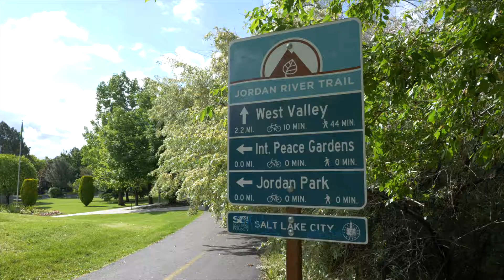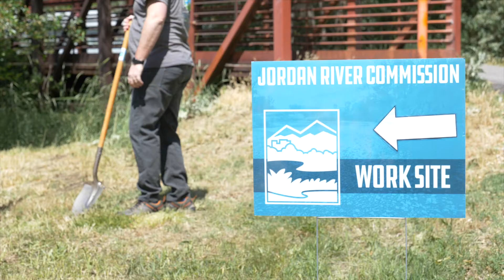Blueprint Jordan River 2020 w/ Ivis Garcia | Take the Survey!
What's your vision for the future of the Jordan River?
Take the survey and you could win one of three $100 REI gift cards!

The 51-mile-long Jordan River flows from Utah Lake, winds through Salt Lake County, and ends at the Great Salt Lake in Davis County. Not only is the river a natural oasis right in the middle of Utah's most urban cities, but it also boasts the longest continuous paved trail in the western United States. The Jordan River Parkway is home to many native plants and animals and offers countless recreational opportunities like biking, running, canoeing, fishing, and so much more. The river, the parkway, and the parks built around the river are an irreplaceable piece of our community.

But the river didn't become what it is on accident. In 2008, thousands of Utahns participated in BLUEPRINT JORDAN RIVER, an effort to create a long-term vision for the Jordan River Parkway. Over the last 12 years, that effort has led to incredible improvements and natural restoration along the river. Now it's time to refresh that vision and decide our priorities for the coming decades!

When you finish, you can enter to win one of three $100 REI gift cards (plus there are bonus questions for more entries!).

The BLUEPRINT JORDAN RIVER REFRESH project is made possible by the Transportation and Land Use Connection (TLC) program, through its funding partners. Additional funds for the project were provided through generous contributions by:
- Jordan River Commission
- Central Utah Water Conservancy District
- Rock Mountain Power
- The Nature Conservancy
- The University of Utah
- U.S. Fish and Wildlife Service
- Utah Division of Water Quality
- Utah's Hogle Zoo